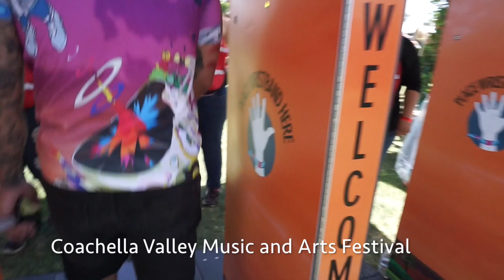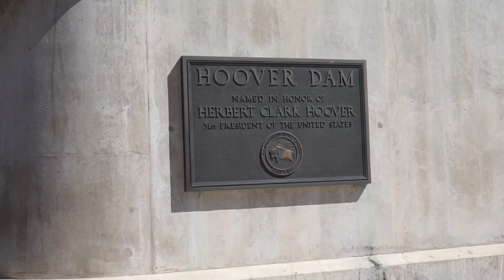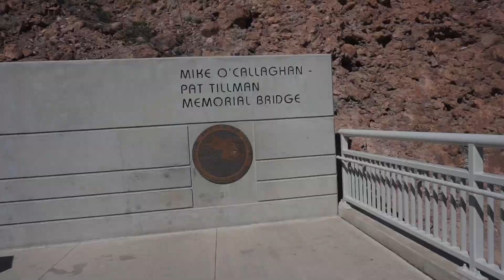Coachella | West Coast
Hey everyone!

Come along with us on our West coast adventure!

Initially, we planned to just go to Coachella and spend some time exploring Los Angeles. Then, one day while in Egypt, we decided to add a stop in Vegas for one night! We packed A LOT into this trip and tried our best to capture it all, but still keep the video short and sweet.

Next Stop: Europe in June!!